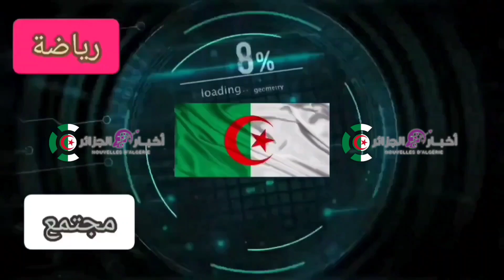ملعب الدويرة : أقوى فيديو من السماء حول ملعب الدويرة وهذه إحصائيات أشغاله لحد الان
ملعب الدويرة
شاهد ملعب الدويرة الجديد 2022
ملعب كرة القدم براقي
ملعب وهران الجديد 2020
ملاعب الجزائر
ملعب كرة القدم في الدويرة
stades d'algérie
الجزائر
ملعب عنابة
stade douera aujourd'hui
ملاعب شان 2023
ملاعب المغرب
ملعب عنابة اليوم
ملعب قسنطينة
المنتخب الوطني الجزائري
جمال بلماضي
أخبار الجزائر اليوم
العشب الهجين
ملعب عنابة الكبير لكرة القدم
+foot
ملعب دويرة
ملعب
دويرة
الدويرة
ملعب دويرة الجديد 2022
الجديد
2022
ملعب دويرة اليوم
اليوم
ملعب دويرة من السماء
الداخل
ملعب الدويرة من الداخل
الخارج
ملعب دويرة من الخارج
من
السماء
نهائي
الانتهاء
بعد
ملعب دويرة بعد الانتهاء
شكل
شكل نهائي ملعب دويرة
ملعب الدويرة مجسم
ملعب دويرة الجديد
مجسم
ملعب الدويرة من الفوق
الفوق
ملعب الدويرة حاليا
حاليا
stade de douera aujourd'hui
طلاء المدرجات بالمادة العازلة
أنفاق الملعب
الجزائر المغرب
بلايلي
رياض محرز
تدريبات المنتخب الوطني
الفريق الوطني الجزائري
ملعب براقي اليوم
اشغال ملعب الدويرة
مشروع تهيئة ملعب 19 ماي بعنابة
ملعب 19 ماي 1956 بعنابة
ملعب 19 ماي بعنابة
ملعب 19 ماي عنابة
جديد ملعب الدويرة 2022
ملعب عنابة الكبير
ملعب عنابة الجديد
ترميم ملعب عنابة
جديد ملعب عنابة
ملعب 19 ماي 1956 عنابة
وضع العشب الطبيعي
أرضية ملعب عنابة
الملاعب الجزائرية الجديدة
عنابة اليوم
عنابة الجزائر
الجزائر عنابة
كأس افريقيا 2023
ملعب عنابة 2022
الجزائر اليوم
كأس افريقيا بالجزائر 2023
كأس افريقيا للمحليين 2023
les nouveaux stades en algérie
مباراة الكاميرون اليوم
الكاميرون البرازيل
جديد الملاعب الجزائرية
الملاعب الجزائرية
كأس العالم 2022
مجيد بوقرة
المنتخب الوطني المحلي
مباريات اليوم
الجزائر العاصمة 2022
الجزائر العاصمة من السماء
ملعب 5 جويلية
ملعب براقي
الجزائر العاصمة الان
العشب الهجين في الجزائر
الجزائر العاصمة اليوم
العشب الهجين في ملعب الدويرة
ترشح الجزائر لكاس افريقيا 2025
ملف الجزائر لكان 2025
الجزائر والمغرب
كان 2025
الجزائر العاصمة
اخبار الجزائر اليوم
ملاعب الجزائر في الشان
can 2025
ملعب وهران الجديد 2022
ملاعب الدويرة
اخبار الجزائر
آخر صور ملعب براقي الجديد